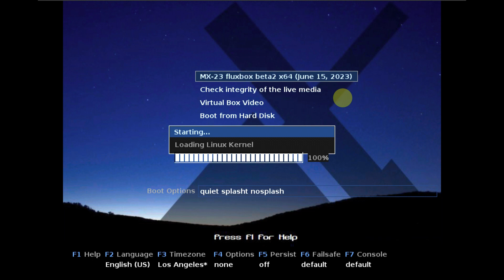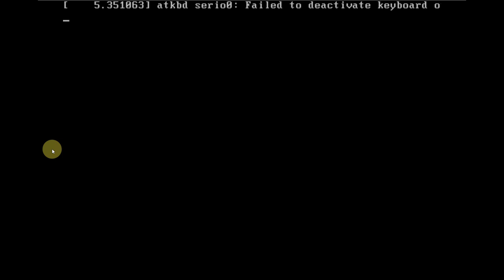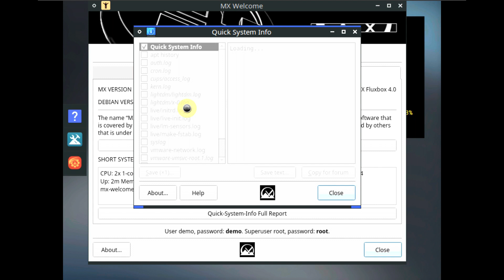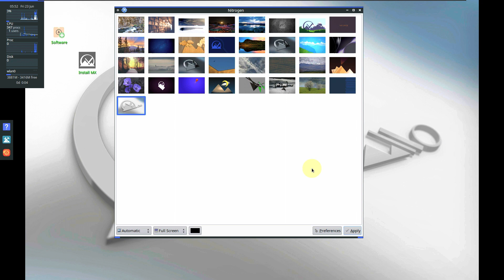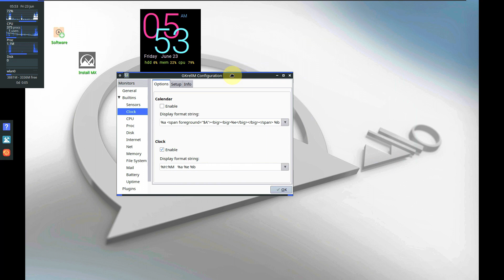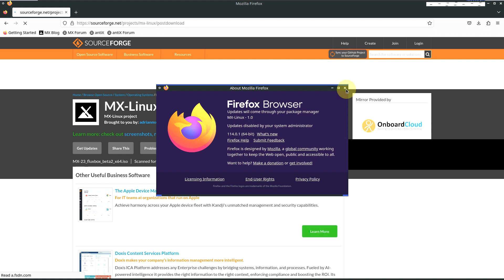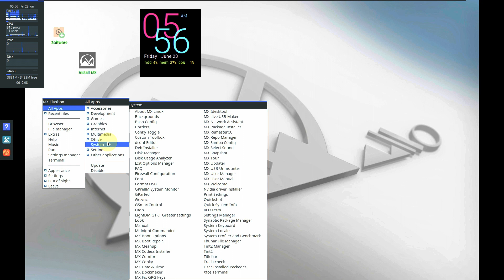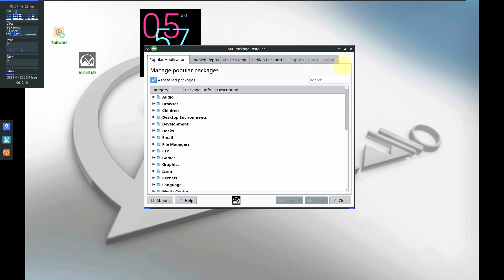Debian 12 Based MX Linux 23 Beta 2 'Libretto' Fluxbox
In This Video We Are Looking At MX-23 “Libretto” beta 2 now available for testing purposes.

MX-23 beta 2 is now available for testing. MX-23 is built from debian 12 “bookworm” and MX repositories. As in past releases, the MX will default to sysVinit but systemd remains an option for installed systems.

This release builds upon beta 1, and includes all bug fixes and changes to date, including default wallpapers and theming.

As with beta 1, the Installer now supports swapfiles as well as swap partitions. The “regular” auto installation will default to swapfiles. There are many other installer changes, including gui adjustments, setting of some debconf value to make legacy grub-pc updates more seamless, various fixes for grub install functions and cleanup of “dump” entries that might be clogging up a user’s nvram. There is also additional help guidance right in the installer gui. We are also interested in testing of the –oem option, which allows for user creation on first boot after installation. KNOWN ISSUE: the –oem switch doesn’t currently work but will be addressed with an update.

The live boot menus now have a more obvious “check media” function right in the top level menu. The media will be checked and boot will continue if things look good. KNOWN ISSUE: selecting catalan in the live boot menu’s language option will get you czech. We are looking into it.

Major Desktop versions
Xfce 4.18
Fluxbox 1.3.7
KDE/plasma 5.27

Accessibility: All release now include orca screen reader and a screen magnifier tool. Fluxbox and Xfce have magnus screen magnifier, and KDE/plasma uses kmag. At this time due to debian’s orca packaging, orca does not appear in the menus but can be launched manually. In particular orca is configurable in KDE’s integrated accessibility settings.

Xfce is using xfce4-screensaver for screen locking chores instead of light-locker. This is proving to be more stable for some users.

MX Tools: Many mx apps have been updated with bug fixes and enhancements. All tools now launch with individual policy kit configurations rather than using the blanket mx-pkexec from past releases. mx-pkexec is not preinstalled.

The very popular MX Snapshot has received a lot of attention to help users customize their snapshot boot options while automatically filtering out option that might prevent the created live system from starting up on different machines.

MX-Updater is back to using apt for a default backend, as nala turned out to have unforeseen issues.

All releases use pipewire & wireplumber instead of pulseaudio.

UFW firewall is enabled by default.

There are many new configuration options for the fluxbox release, as well as special “appfinder” configurations for rofi (replacing xfce4-appfinder). the fluxbox release relies much less on Xfce applications, but retains thunar for the file manager. mx-tweak’s theme module now has support for theming on fluxbox.

The KDE/Plasma received several tweaks to the settings to deal with new configuration options available in plasma 5.27. Root actions remain in dolphin, including root dolphin instances via the root service menu actions.

With this beta 2 we are particularly interested in testing the installer (particularly after its next update), including traditional ext4 and btrfs installations, encrypted installs, as well as bug hunting the mx-tools, especially mx-packageinstaller-popular apps entries.

Todays Video - MX Linux 23 Beta!